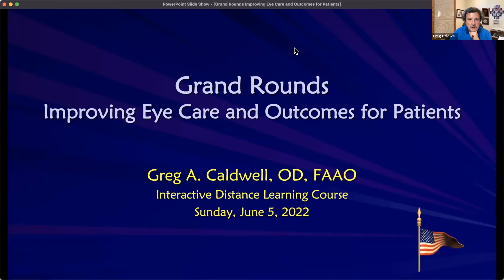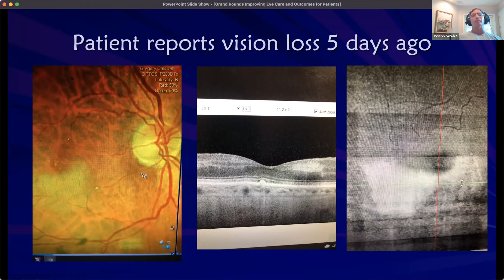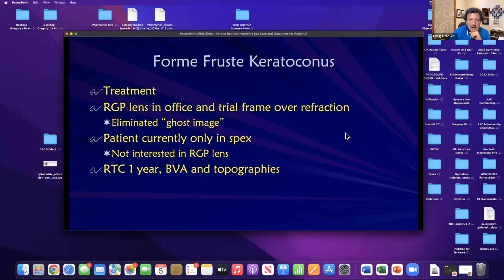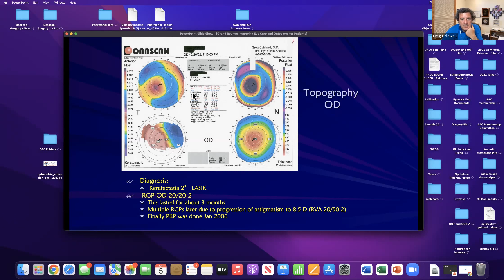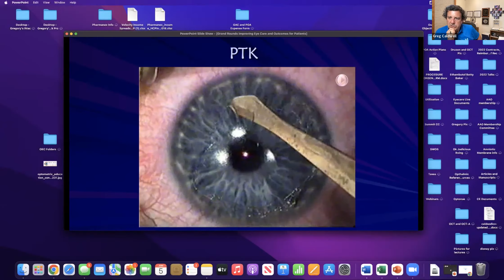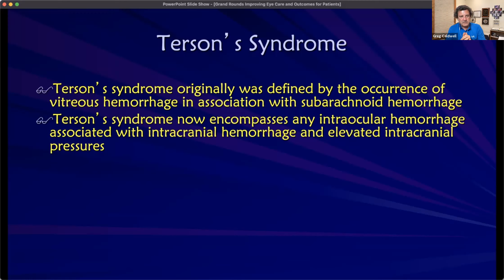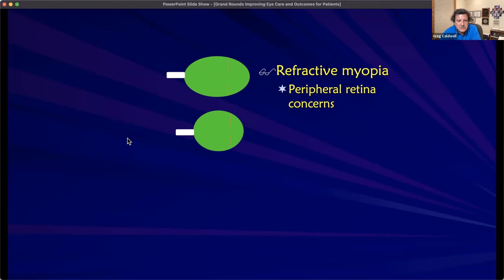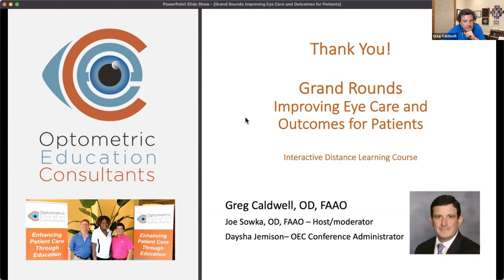Grand Rounds Improving Patient Eye Care and Outcomes for Patients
Speaker: Greg Caldwell, OD, FAAO
Description: The focus and emphasis of the course is to provide clinicians with clinical pearls, diagnostic interpretation, and approaches, present-day and recently approved therapeutic opportunities, and guidance around pitfalls. This will be accomplished by means of common to complex anomalies of the anterior and posterior segment in case presentation design and will include numerous pathologies important and relevant to primary care optometric practice.